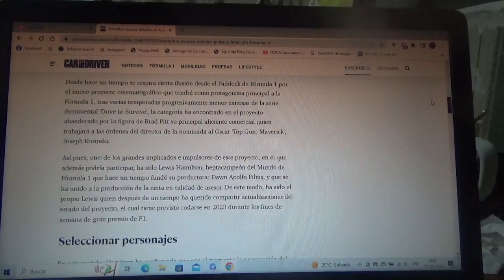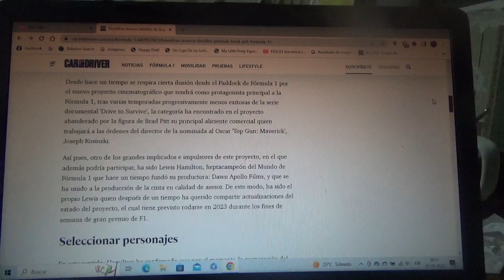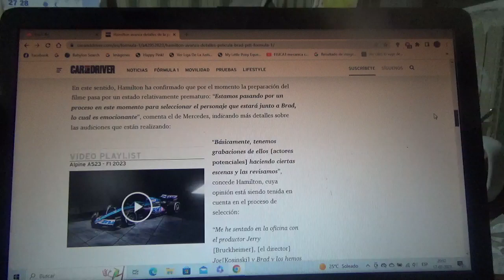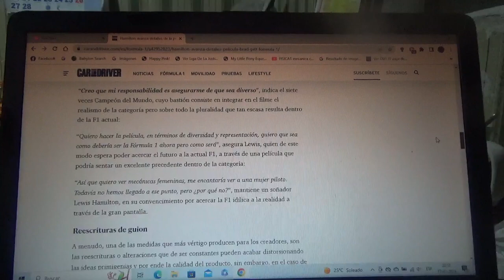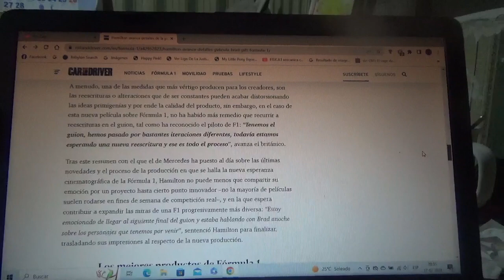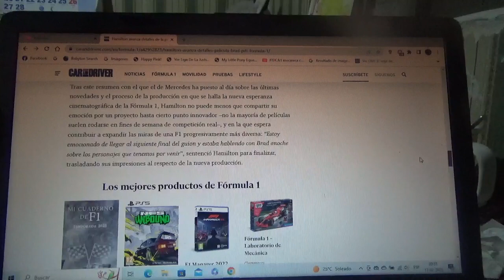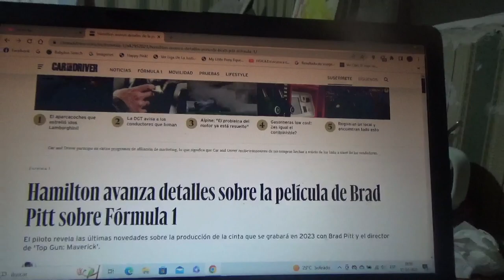Lewis Hamilton avanza detalles acerca de su película con Brad Pitt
El piloto inglés séptuple campeón mundial de Fórmula 1 tendrá una nueva producción acerca del Gran Circo junto al mencionado actor estadounidense y al director de la exitosa cinta Top Gun Maverick